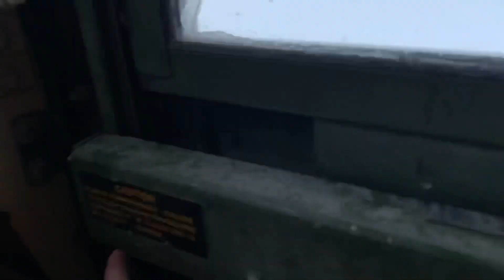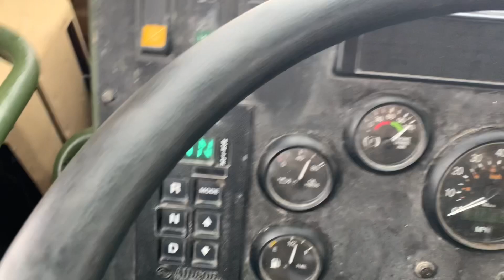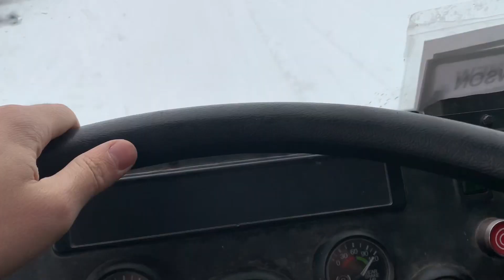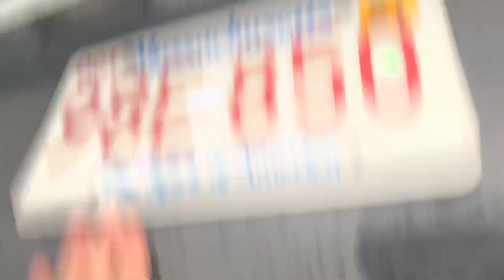Military HUMVEE Gets Rod Knock Army Mechanic Vlog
Today we drive a humvee and it gets rod knock as a army mechanic military.